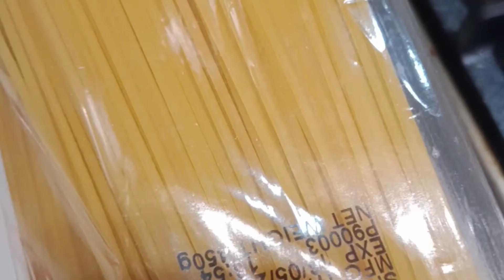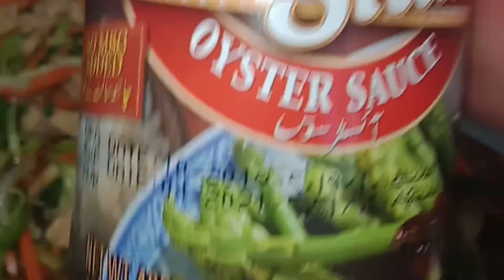chicken chow mein recipe bye food cooking chef